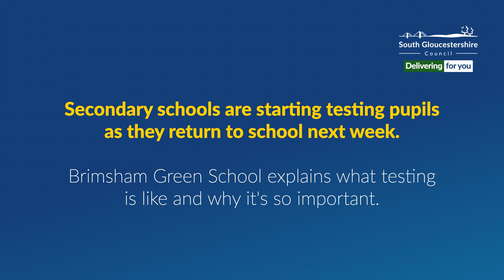Brimsham Green School - find out what taking a Covid-19 test is like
Teachers and staff at schools across South Gloucestershire are looking forward to welcoming your child back next week. We take a tour of Brimsham Green School in Yate to see the measures in place to keep everyone safe.